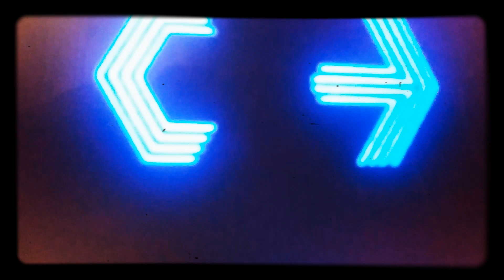DLV: WBP/MGM/C/CRE/L/AE/BBC/P Goes Martin Luther Retro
Dream Logo Variations: Warner Bros Pictures/Metro Goldwyn Mayer/Cannon/Castle Rock Entertainment/Lorimar/Access Entertainment/BBC Flims/Pathe Goes Martin Luther Retro

As Martin Luther King Jr Day gifts here another my own Dream Logo Variations that: Martin Luther King Jr was an American Baptist minister and activists who became the most visible spokesperson and leaders in the civil rights movement from 1954 (Celebrating 65 Anniversary) until his assassination in 1968 like: Warner Bros Pictures (1935 Zooming with WarnerMedia & website byline)/Metro Goldwyn Mayer (1957 with 2017 Extended Lion Roaring Sound Effects & Goldwyn Pictures Entertainment byline)/The Cannon Group Inc (1984 with Goldwyn Pictures Entertainment byline)/Castle Rock Entertainment (1989 with WarnerMedia byline)/Lorimar (1971 w/o WarnerMedia byline)! And then closing is: Access Entertainment (2017)/BBC Flims (2007)/Pathe (1999)/Metro Goldwyn Mayer 95th Anniversary (2019 closing with 2017 Lion Sound Effects & Goldwyn Pictures Entertainment byline)/Warner Bros Pictures Distribution (2003 closing with 2012 Musical Theme Double Pitched & WarnerMedia byline)!

PS Taking from upcoming movie: The Martin Luther King Jr Story (A biography movies based on true events)!

Note: This is for Martin Luther King Jr R.I.P January 15 1929 - April 4 1968!

Special Thanks & Inspired by: The Professor Timothy Connor, LogoForTheWin, Ginger Manley, Logo Archive Premiere, DudelyChaudharyO2, Bloo J, Kevin Stanford Productions 2019, Demetrius Scott & James TheLogoMan!